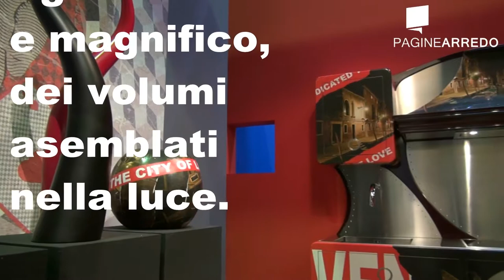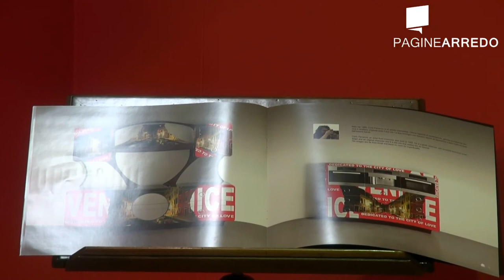ABITARE 100% PROJECT 2013 - Kitchen village terza parte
Ad Abitare Il Tempo 100% Project 2013, Adriani&Rossi, studio di comunicazione ha realizzato il Kitchen Village, un vero e proprio spaccato di un borgo dove in ogni vetrina c'erano esposte delle cucine. Brand noti e meno hanno riempito questo spazio colorato che era la vera attrazione del padiglione due di Abitare il tempo 100% Project 2013.